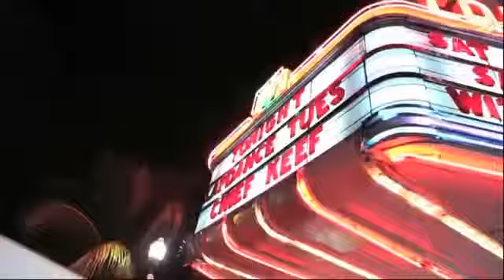Chief Keef Ballin' Official Video